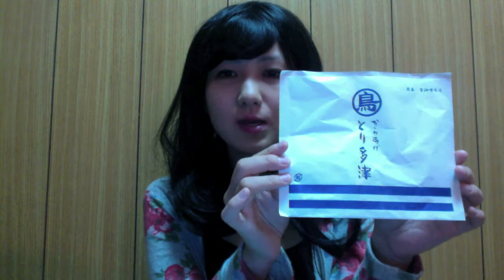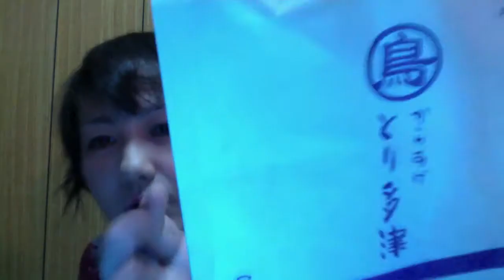Chicken wig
始めは日本語でオススメなとりたつ唐揚げを紹介してます。次にかつらとコスメの紹介です。
英語でも説明してます。5:00 is in English